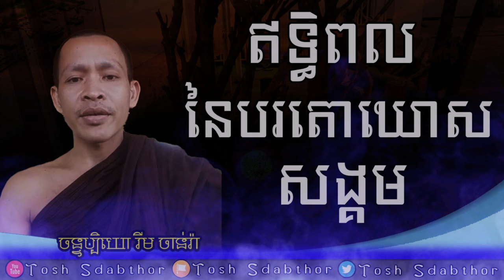បរតោឃោសសង្គម | Rim Chanra Dharma Talk 2023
បរតោឃោសសង្គម
-តើអ្វីជាភាពអស្ចារ្យ?

-រៀនត្រាប់ឱ្យត្រូវទំនង

-ព្រះអាស៊ី ព្រះអឺរ៉ុប

-ទឹកសម្បថ៍គ្មានន័យ

-ចោរ និងអ្នកបះបោកើតចេញពីណា?

-រំលាយអារម្មណ៍ភាពជាខ្ញុំគេ